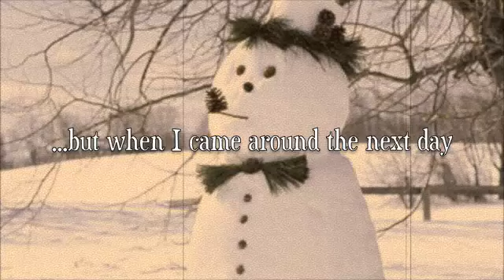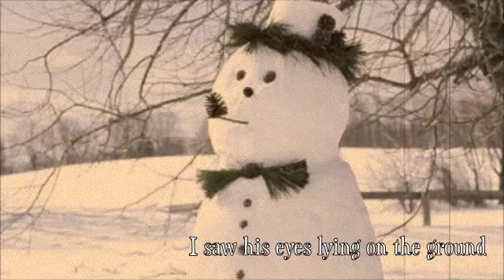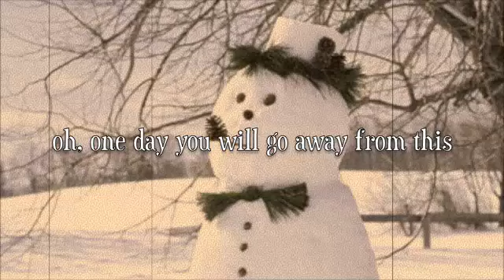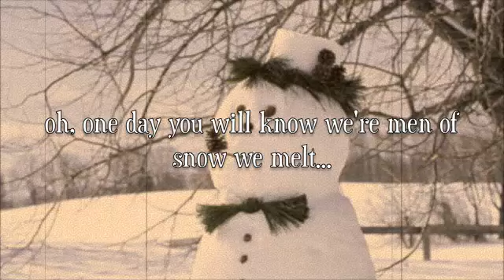Men of Snow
Jordan and I recording Ingrid Michaelson's "Men of Snow" -- and a capella arrangement by me.